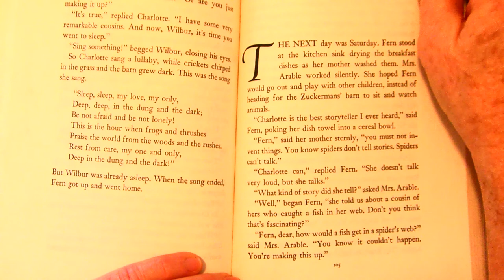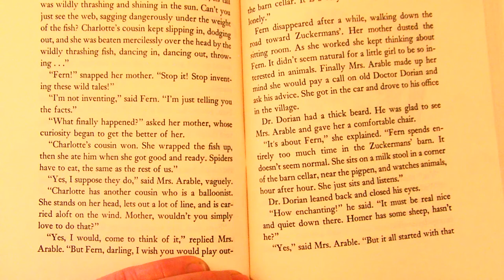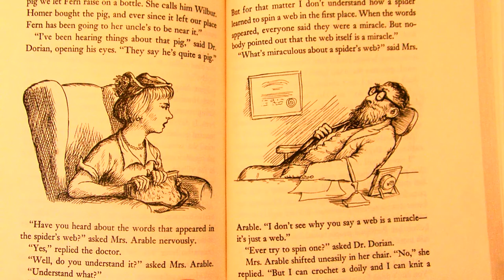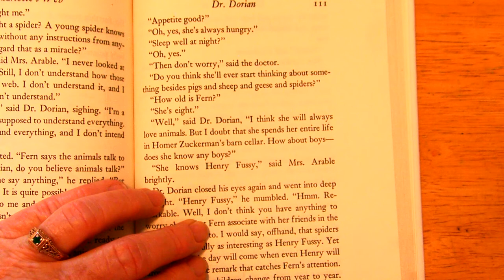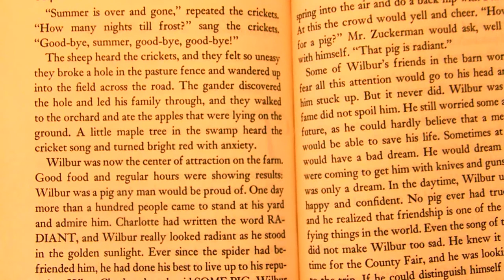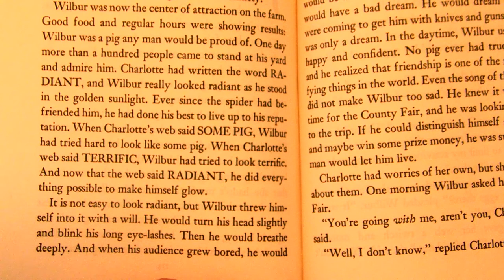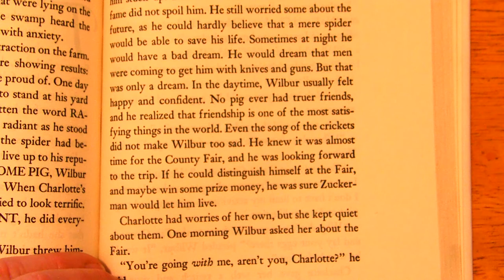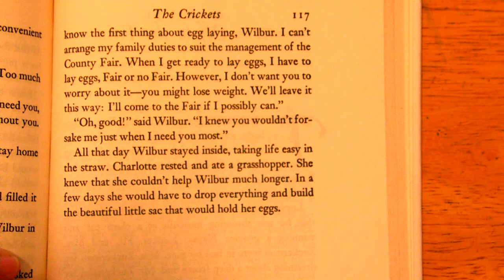Chapters 14 and 15